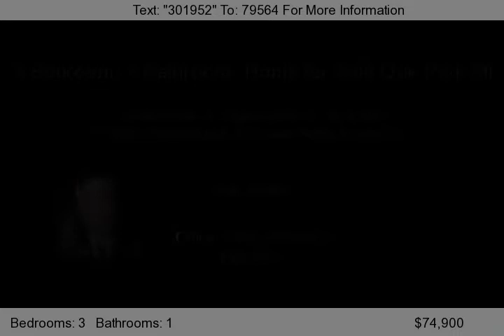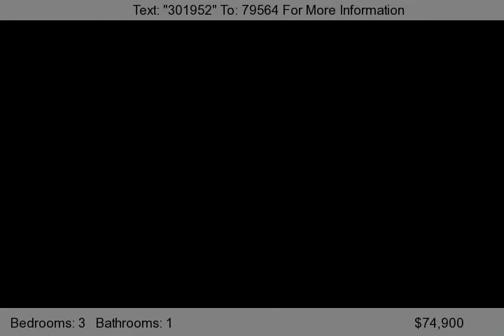3 Bedroom & 1 Bathroom Home for Sale- Oak Park, MI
Home for Sale. Listed by:
Alan Stalter
Elite REO